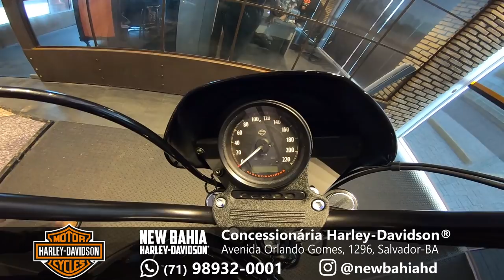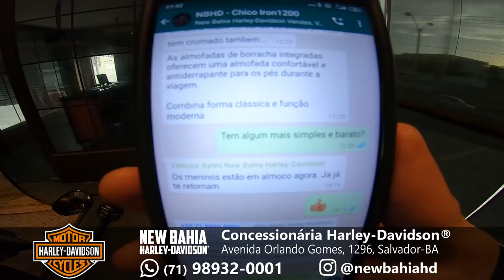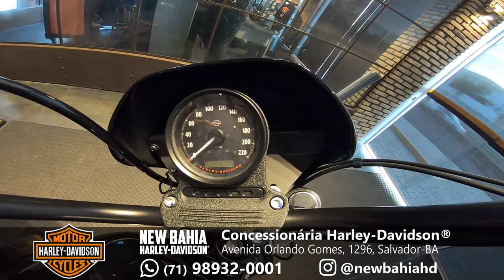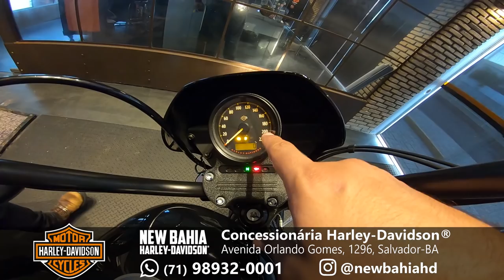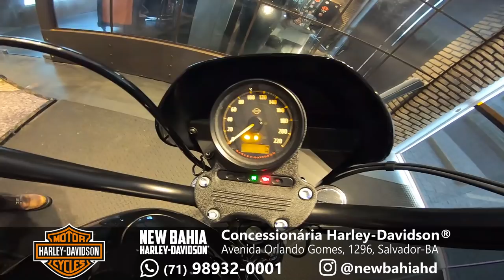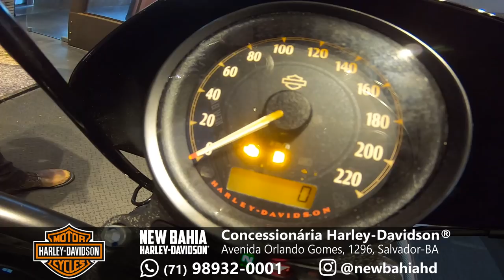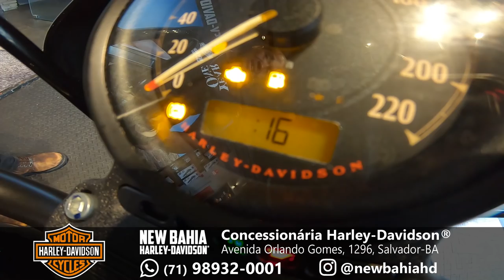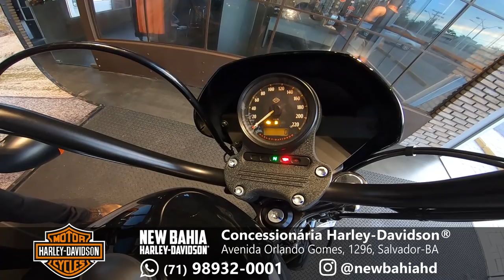Entrega técnica da Harley Davidson Iron 1200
New Bahia Harley-Davidson
Vendedor Raimundo Alcântara

Instagram.com/mhmotossalvador